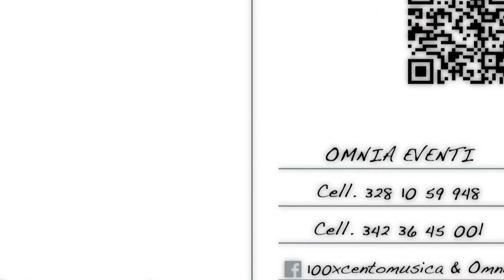"TIME OF MY LIFE" - COVER DIRTY DANCING - ALL SOUND feat ANTONELLA DELL'OLIO & PAOLO MACAGNINO